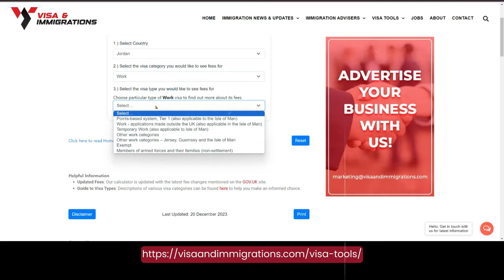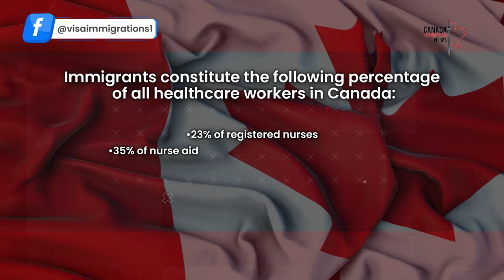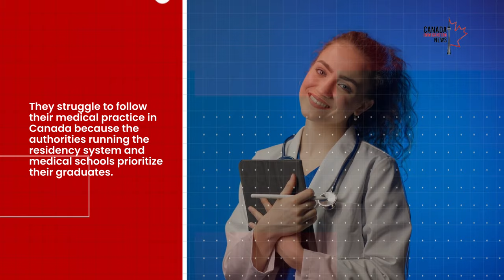Foreign doctors needed in Canada | CIC News February 2024 | Canada Immigration News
Canada needs immigrant doctors 🔴 Join our Whatsapp Group/Telegram Channel

The population of Canada is increasing every year due to immigrants; however, the healthcare system faces a scarcity of doctors. The country needs more immigrant doctors to cope with the accessibility of healthcare services for everyone. Let’s get into more detail on this topic.

Topics Discussed:
 0:07 - Canada needs immigrant doctors.
 1:28 - Barriers for Current International Medical Graduates